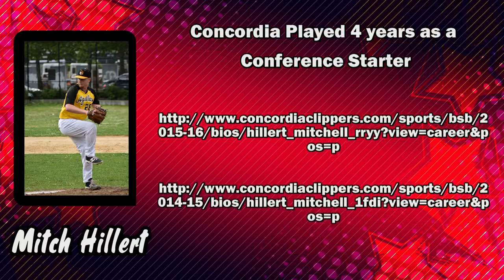Baseball Recruiting Videos Mitch Hillert v3